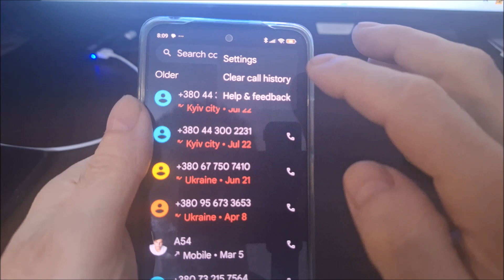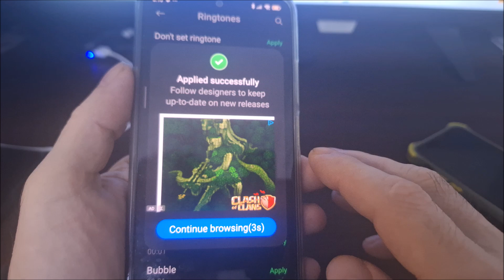How to set a ringtone in Xiaomi 14T | How to set a ringtone in Xiaomi 14T Pro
How to set a ringtone in Xiaomi 14T end Xiaomi 14T Pro.